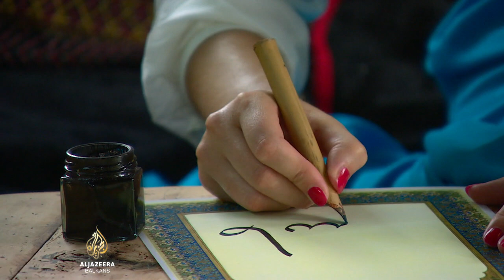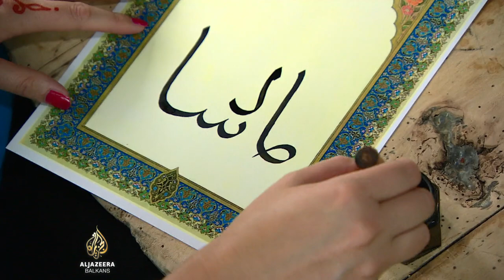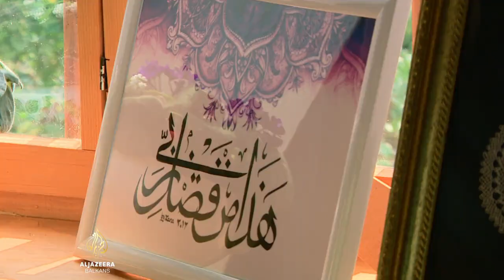Zana Tahirović: Zaljubila sam se u kaligrafiju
Zana Tahirović, jedna je od rijetkih kaligrafkinja u Bosni i Hercegovini. Za Al Jazeeru govori o ljubavi prema kaligrafiji, umjetnosti i proslavi bajrama nekad i sad.